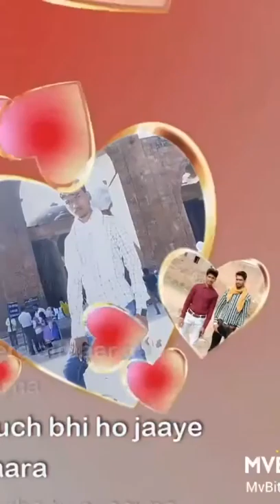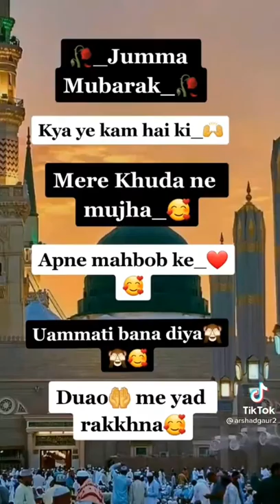khullam khulla pyar karenge